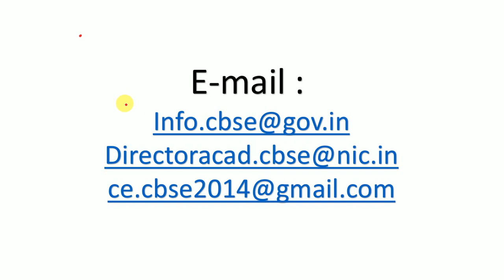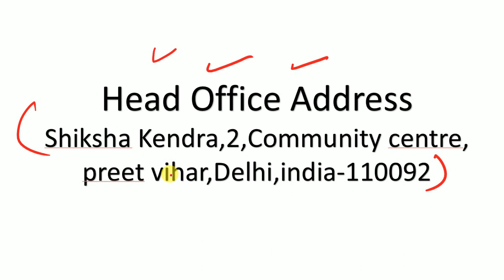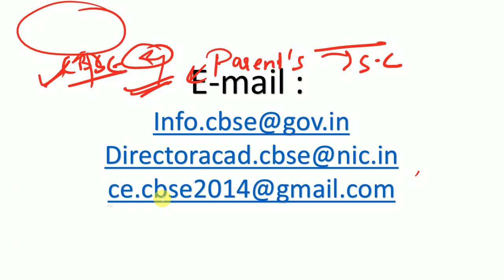Representation कहां भेजें ?| CBSE DETAIL ADDRESS |COMPARTMENT EXAM 2020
Shiksha Kendra,2,Community centre,
preet vihar,Delhi,india-110092

REGIONAL OFFICE ADDRESS
PS 1-2 Patparganj I.P. Extension, Institutional Area, New Delhi, Delhi 110092

We have already uploaded many chapter for class 8 TO 12 of all subjects.
So watch this video till end and share this in your school's whatsaap group so that other students can also get benefit from it.And if you find any doubt, please write in comment box.